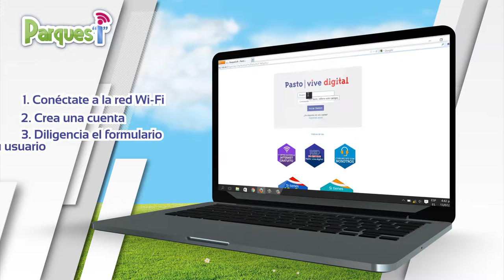Ahora también puedes conectarte en tu Parque "i" desde tu portátil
¿Sabías que cuentas con 9 parques “i” inspiradores, innovadores e incluyentes que a su vez incorporan internet gratuito?. Ahora también puedes acceder a internet desde tu computador portátil